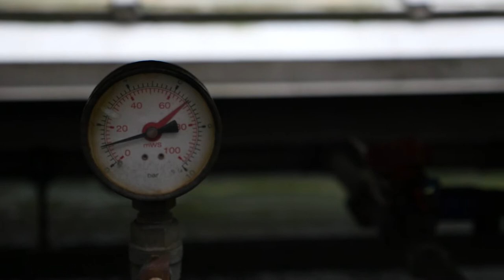AKB, Københavns handleplan: Økonomisk planlægning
I AKB, København vil vi passe på huslejen og bevare den gode service - for alle skal have råd til et godt hjem. Derfor har vi formuleret en handleplan, som skal hjælpe os med at  fremtidssikre AKB, København, så vi kan blive ved med at have gode billige boliger i København.